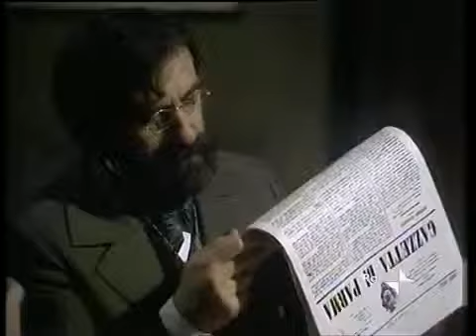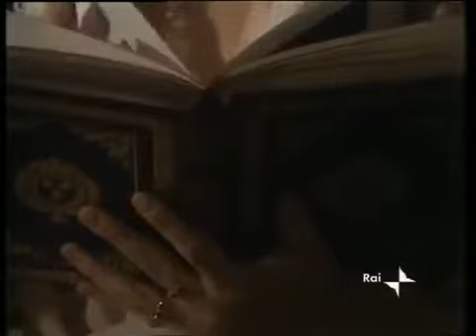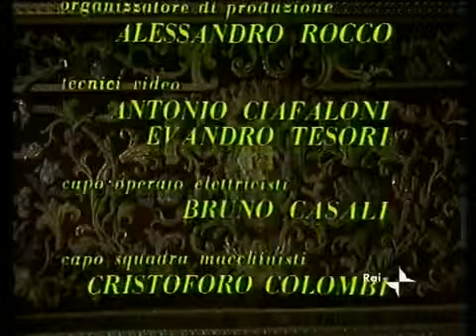Quell'antico amore - da Carlo Laurenzi - [puntata 1di5]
Sceneggiato in 5 puntate, trasmesso nel 1981, tratto da un romanzo di Carlo Laurenzi. Tra gli interpreti, Giuseppe Pambieri, Isabella Goldman, Alida Valli, Lia Tanzi. E' la storia dell'appassionat.

Scenceneggiato in 5 puntate, trasmesso nel 1981, tratto da un romanzo di Carlo Laurenzi. Tra gli interpreti, Giuseppe Pambieri, Isabella Goldman, Alida Valli, Lia Tanzi. E' la storia dell'appassio.

Sceneneggiato in 5 puntate, trasmesso nel 1981, tratto da un romanzo di Carlo Laurenzi. Tra gli interpreti, Giuseppe Pambieri, Isabella Goldman, Alida Valli, Lia Tanzi. E' la storia dell'appassion.